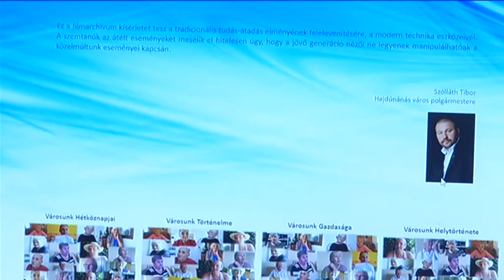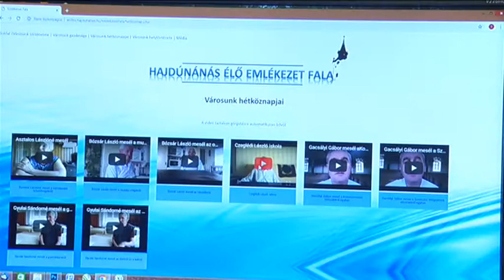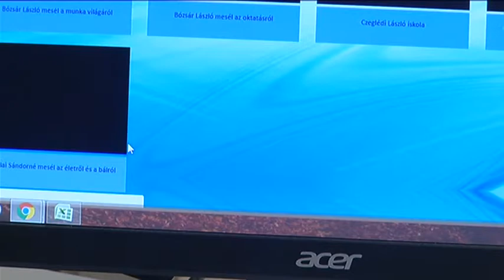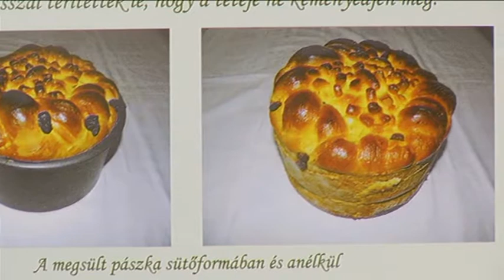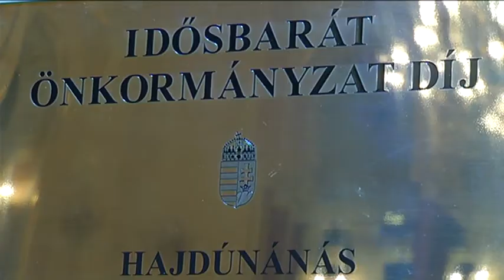Hajdúnánási Televízió: Idősbarát Önkormányzat díjban részesült Hajdúnánás 2018.10.12.